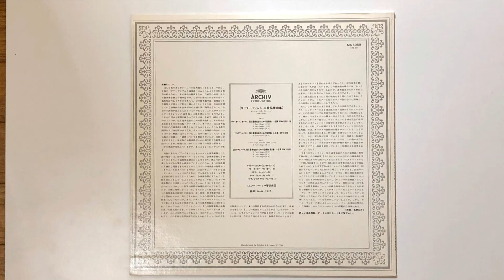Richter BACH BWV 1060 2台のチェンバロ、弦と通奏低音のための協奏曲 第 1 番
Richter  BACH   BWV 1060  ハ短調
2台のチェンバロ、弦と通奏低音のための協奏曲  第 1 番
オットー・ビュヒナー　　　　ヴァイオリン 1
クルト・グントナー　　　　　ヴァイオリン 2
エドガー・シャン　　　　　　オーボエ
カール・リヒター　　　　　　チェンバロ 1
ヘトヴィッヒビルグラム　　　チェンバロ 2
ミュンヘン・バッハ管弦楽団
指揮　　カール・リヒター

1963 / 01 / 02
MA-5059
198 321